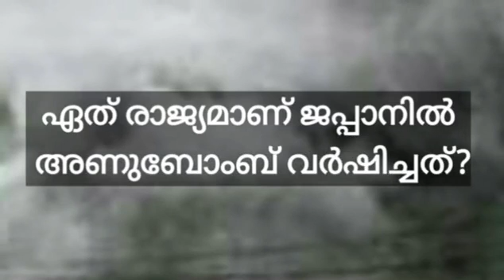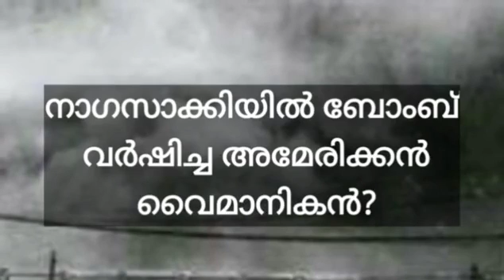ഹിരോഷിമ ദിന ക്വിസ് 2021, LP, UP, HS, important questions only, ഹിരോഷിമ നാഗസാക്കി ക്വിസ് 2021,